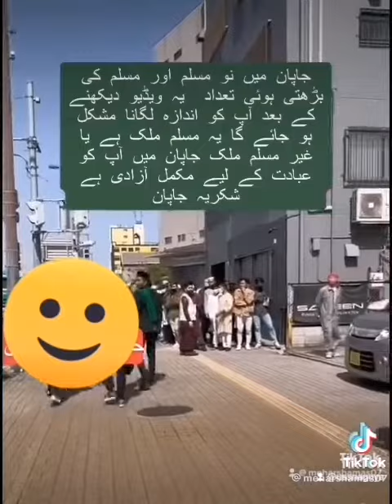Muslims in Japan,every year increasing community of Muslims in japan, freedom of Muslims in Japan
lovers, Muslims in Japan, increasing Muslim in tokyo.nagoya Gifu,